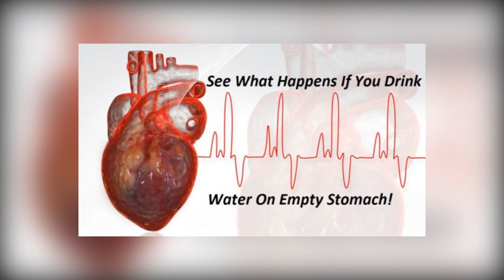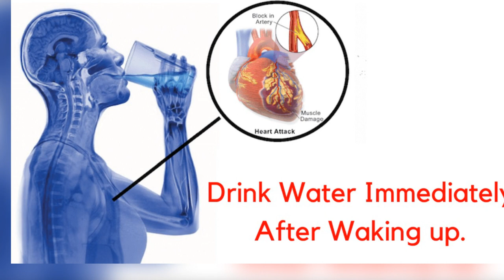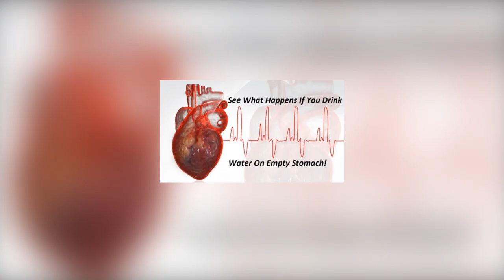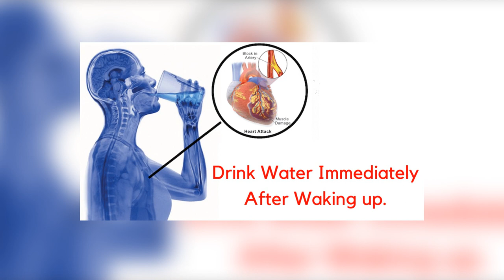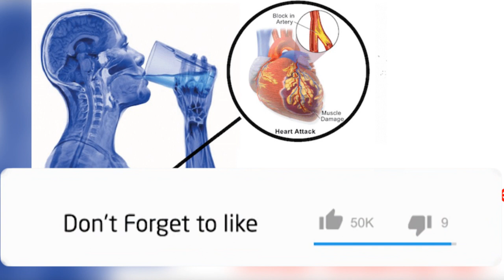Amazi:Ibyiza byo kunywa Amazi Mu Gitondo Bishobora Gutuma uramba || UBUZIMA BWIZA.